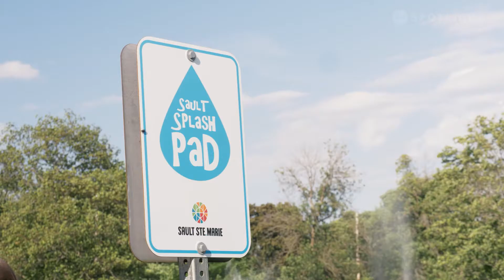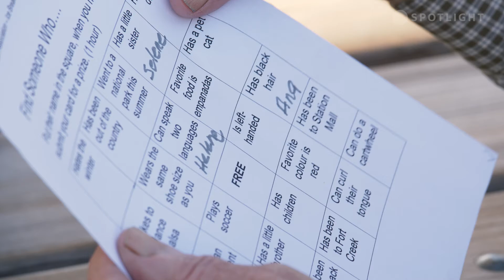Algoma Latino Association - Join now!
Have you always wanted to learn how to speak Spanish?  Join the Algoma Latino Association in Sault Ste. Marie.   We caught up with ALA this past summer and found a fantastic group of individuals all sharing in the Latino culture.